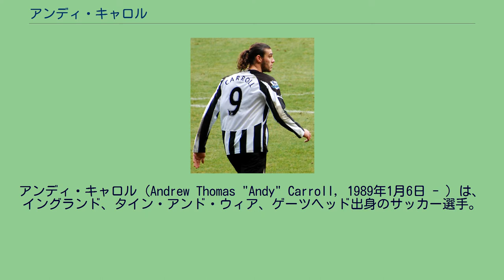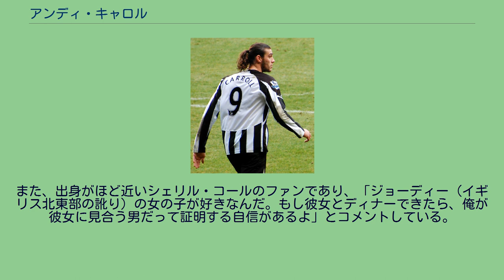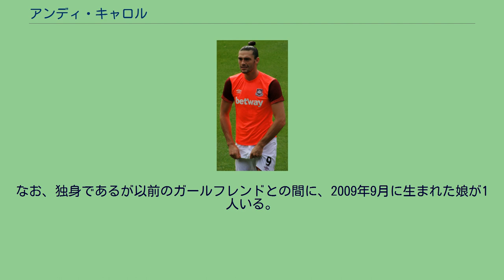アンディ・キャロル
アンディ・キャロル（Andrew Thomas "Andy" Carroll, 1989年1月6日 - ）は、イングランド、タイン・アンド・ウィア、ゲーツヘッド出身のサッカー選手。
イングランド2部・レディングFC所属。
ニューカッスル・ユナイテッド 2005年にニューカッスル・ユナイテッドFCのユースチームでキャリアをスタートさせ、2006年にトップチームに昇格した。
17歳と300日でUEFAカップのUSチッタ・ディ・パレルモ戦でデビュー。
ニューカッスルの選手史上最年少のトップチームデビューであった。
2007年にはプレストン・ノースエンドFCにレンタル移籍した。
翌2008-09シーズンにニューカッスルへ復帰するも、主にリザーブチームでのプレーが中心だった。
このシーズン、チームはフットボールリーグ・チャンピオンシップへ降格し、マイケル・オーウェン、オバフェミ・マルティンス、マーク・ヴィドゥカといった当時の主力フォワードが移籍。
これを境に、2009-10シーズンからはショラ・アメオビやペーター・レーヴェンクランズとコンビを組みレギュラーとしてプレー。
チャンピオンズシップ優勝の立役者となり、自身も17得点と大暴れした。
2010-11シーズンからはニューカッスルのレジェンド、アラン・シアラーが着けた背番号「9」を着けることとなり、2010年10月には、新たに2015年までの5年契約を結んだ。
プレミアリーグに昇格してもその得点力は通用し、前半戦だけで得点ランク3位の11得点を挙げた。
リヴァプール 2011年1月31日にチェルシーFCに移籍したフェルナンド・トーレスと入れ替わるようにしてリヴァプールFCにイギリス人選手として最高額、また全てのサッカー選手のうち史上8番目に高い移籍金3500万ポンド（約45億円）で移籍した。
移籍前から負傷しており、怪我のためデビューは遅れたが、3月6日のマンチェスター・ユナイテッドFC戦において、後半途中から出場しデビューを果たした。
4月11日のマンチェスター・シティFC戦では移籍後初ゴールを含む2得点を挙げ、チームの勝利に貢献した。
ウェストハム・ユナイテッド 2012年8月31日、ウェストハム・ユナイテッドFCへレンタル移籍。
2013年6月19日、ウェストハムへ6年契約で完全移籍。
2016年4月9日アーセナル戦ではハットトリックを達成した。
2016年4月20日のワットホード戦で、自身初のプレミアリーグ3試合連続ゴールを記録した。
2017年1月14日のクリスタル・パレス戦でバイシクルシュートを決め勝利に貢献、このゴールがプレミアリーグ1月の最優秀ゴールに選ばれた。
2017年4月1日のハル戦でプレミアリーグ50得点を達成した。
ニューカッスル・ユナイテッド 2019年8月8日、ニューカッスル・ユナイテッドFCと1年契約を結び、8年半ぶりの復帰となった。
2019-20シーズンはノーゴールに終わり、2021年1月3日のレスター戦でようやく復帰後初ゴールを決めた。
2007年にベラルーシ戦でU-19イングランド代表デビューし、デビュー戦でゴールをあげた。
U-21イングランド代表にも選出され、マケドニア戦で2ゴールをあげている。
2010年にはイングランドのA代表に飛び級で選出され、11月17日のフランスとの親善試合でA代表デビューを果たした。
代表2試合目となった2011年3月29日のガーナ戦で、代表初ゴールを挙げた。
2012年のヨーロッパ選手権のメンバーに選ばれ、スウェーデン戦でヘディングによる先制点を決めた。
プレースタイルの相似からニューカッスルのレジェンドであるアラン・シアラーと比較される。
古典的な9番のセンターフォワードで、強靭なフィジカル、左足での強力なシュート、絶対的なヘディングの強さを併せ持っている。
ボールのキープも上手い。
しかし足元のプレーは苦手としている。
ケビン・キーガンは、「私が今まで見てきた選手でも3本の指に入る」と絶賛している。
「プレミアリーグで最も魅力的なストライカーである」と対戦した監督から賞賛される...